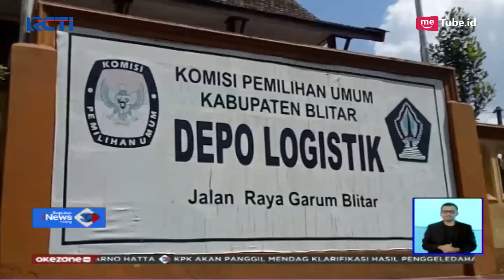Lelah, Petugas Pemilu di Blitar Manfaatkan Layanan Pijat Gratis - SIS 02/05